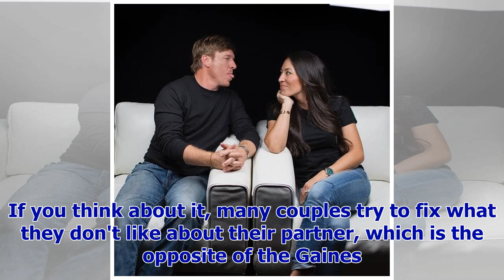[Breaking News]Body language analysis of the Chip and Joanna Gaines ' love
Body Language Breakdown of Chip And Joanna Chip and Joanna Gaines are the hosts of the show, Fixer U...